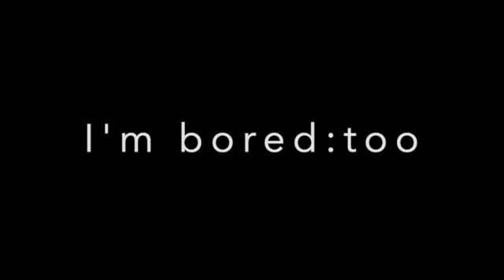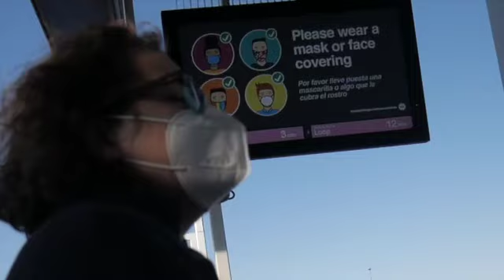Skirt Skirt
This video is about Skirt Skirt on a skateboard